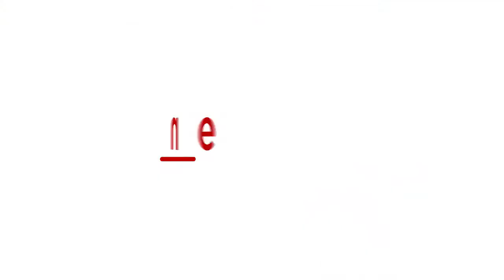Karnataka Floor Test: BJP meet at Shangri-La, MLAs to leave for Vidhana Soudha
Karnataka CM, BS Yeddyurappa, is holding a meeting of the BJP MLAs at Shangri-La hotel in Bengaluru. All the MLAs, who did not reside there last night, will also join them for the meeting. After the meeting, all MLAs along with CM Yeddyurappa will leave for Vidhana Soudha for the floor test today.